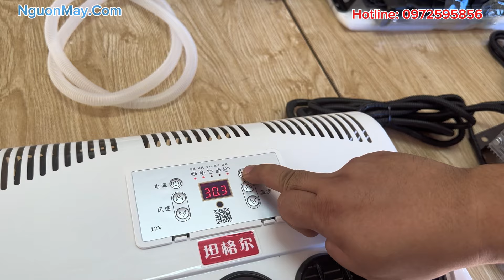Hướng Dẫn Lắp Đặt Điều Hoà Chạy Điện Ác Quy 12V-24V Combo Full Rời Hoàn Chỉnh Chi Tiết Hiệu Quả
Lắp đặt hệ thống điều hòa chạy điện ắc quy 12V-24V combo full rời trên các phương tiện như xe tải, xe su cóc, máy xúc, hoặc xe đầu kéo yêu cầu sự cẩn thận và đúng quy trình để đảm bảo hệ thống hoạt động hiệu quả. Dưới đây là hướng dẫn lắp đặt hoàn chỉnh:

1. Chuẩn Bị Dụng Cụ và Vật Liệu

 • Bộ điều hòa chạy điện 12V-24V combo full rời.
 • Dây điện đủ tiêu chuẩn và các phụ kiện kết nối.
 • Băng keo cách điện, dây rút, và công cụ cắt dây.
 • Tua vít, cờ lê, và các dụng cụ cơ bản khác.
 • Ắc quy 12V hoặc 24V phù hợp với hệ thống điều hòa.

2. Chọn Vị Trí Lắp Đặt

 • Bộ dàn lạnh: Lắp trong cabin, ở vị trí thuận tiện để phân phối không khí đều khắp không gian.
 • Bộ dàn nóng: Lắp bên ngoài cabin, thường là trên nóc xe hoặc phía sau cabin, để tối ưu hóa việc thoát nhiệt.

3. Lắp Đặt Bộ Dàn Lạnh

 • Gắn bộ dàn lạnh vào vị trí đã chọn trong cabin, sử dụng các ốc vít để cố định chắc chắn.
 • Đảm bảo rằng không có vật cản nào xung quanh khu vực lắp đặt để không khí lưu thông dễ dàng.

4. Lắp Đặt Bộ Dàn Nóng

 • Gắn bộ dàn nóng ở vị trí đã xác định bên ngoài cabin.
 • Sử dụng các khung gắn hoặc giá đỡ để cố định, đảm bảo dàn nóng không bị rung lắc khi xe di chuyển.

5. Kết Nối Dây Điện và Ống Dẫn

 • Dây điện: Kết nối dây điện từ ắc quy đến bộ điều hòa. Đảm bảo sử dụng dây đủ kích thước để tránh quá tải. Dây dương (đỏ) kết nối với cực dương của ắc quy, dây âm (đen) kết nối với cực âm.
 • Ống dẫn khí: Nối ống dẫn từ bộ dàn lạnh tới bộ dàn nóng theo đúng hướng dẫn của nhà sản xuất. Đảm bảo ống dẫn được lắp kín để tránh rò rỉ.

6. Kiểm Tra Kết Nối và Nạp Gas

 • Kiểm tra lại tất cả các kết nối điện và ống dẫn khí. Đảm bảo rằng không có mối nối nào bị lỏng hoặc rò rỉ.
 • Nếu cần, nạp thêm gas cho hệ thống theo hướng dẫn của nhà sản xuất.

7. Kiểm Tra và Chạy Thử

 • Bật nguồn và kiểm tra xem hệ thống điều hòa có hoạt động ổn định không.
 • Kiểm tra nhiệt độ đầu ra và đảm bảo hệ thống làm mát đúng cách.
 • Lắng nghe các âm thanh bất thường và kiểm tra lại nếu cần.

8. Hoàn Tất và Bảo Trì

 • Sau khi lắp đặt thành công, dùng dây rút để cố định các dây điện và ống dẫn.
 • Định kỳ kiểm tra và bảo trì hệ thống điều hòa để đảm bảo hiệu suất hoạt động tốt nhất.

Lắp đặt hệ thống điều hòa chạy điện ắc quy 12V-24V đòi hỏi kỹ năng và kiến thức cơ bản về điện và cơ khí. Nếu không tự tin, bạn nên nhờ đến sự trợ giúp của thợ chuyên nghiệp.